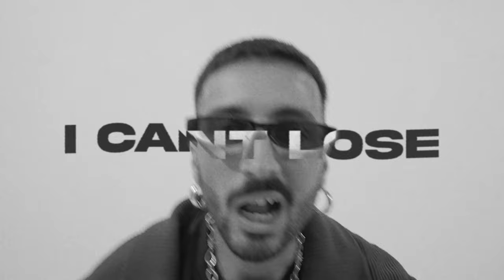Besanth - LEK LU (Official Music Video)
The official music video for Besanth's new single "LEK LU"

Recorded at Perintah Records Worldwide

AUDIO CREDITS:
- Lyrics by Besanth
- Produced by Besanth
- Additional arrangements by Broken English
- Mixed & Mastered by Besanth

VIDEO CREDITS:
Directed by Besanth
Assistant Director & Production Manager: Rudeen (Sailang Visuals)
DOP: Formatfarhan (Sailang Visuals)
Edited by Rudeen (Sailang Visuals)

MUA: MAKEOVERBYBUBU

LYRICS:
(CHORUS)
Lek lu,
Bila aku bawak berita confirm bad news,
I been steady stackin' Ws, I can't lose,
Be great or be the greatest, man I can't choose (NAH NAH NAH)

(VERSE 1)
Hit em with the flow, somethin' new
Gotta let em' know, I can't lose
Murder all up on the scene, leavin' no residue

Showin' the table I bring, one of the sickest renditions
Killin' off everything, ain't no competition

Budak baru up, nak cerita gebang
Asyik kena suap, hidup senang lenang
Cerita kencang, kau kuat temberang
I don't give a (ugh), belah lah bro

(CHORUS)
Lek lu,
Be great or be the greatest, man I can't choose,

(VERSE 2)
Nak tiru ku? Tak mudah
Demeanor ku? Tak murah
Apa yang gua luah
Original, Papua

Hustle untuk hasil, man we not the same
Patut lah kau dengan aku takleh ngam cheng

So unique, bukannya Plain Jane
Not benda samping,
Gua run this whole damn thing

Rendezvous ngan awek lu, gua nak g*ngb*ng
Hantar dia balik bagi lu maintain

(CHORUS)
Lek lu,